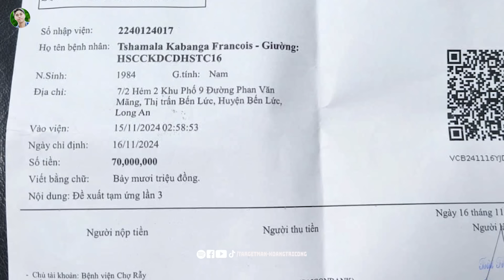Cựu ngoại binh V.League gặp tai nạn, lận đận làm thợ hồ, dạy đá bóng kiếm sống ở Việt nam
Một số Danh sách phát phải xem:
© Bản quyền thuộc về Hoàng Trí Công ⛔ Vui lòng không sử dụng lại nội dung dưới mọi hình thức!
© Copyright by Hoàng Trí Công ⛔ Please do not reup!